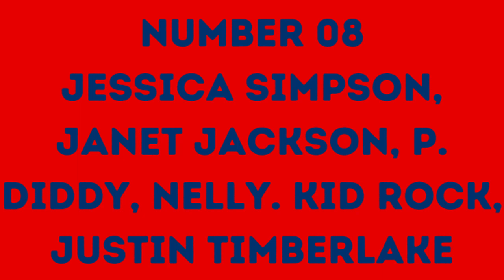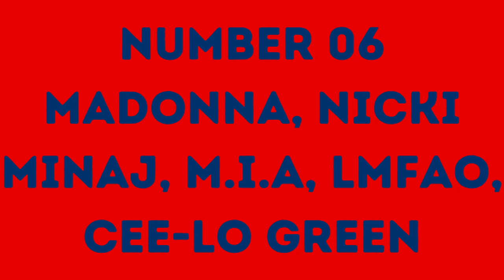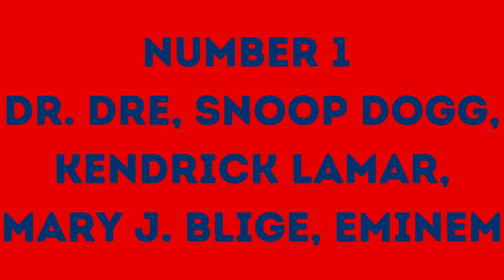Top 10 Best Super Bowl Halftime Shows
another re-upload. Enjoy!